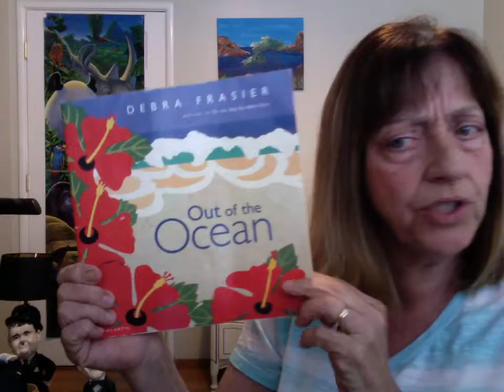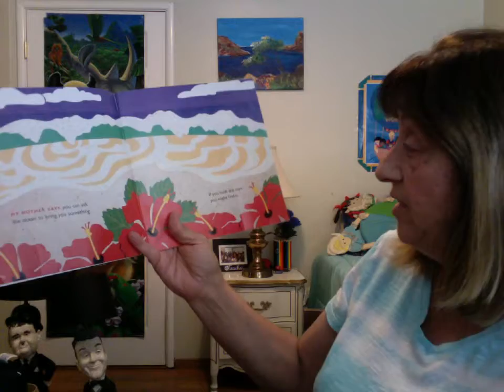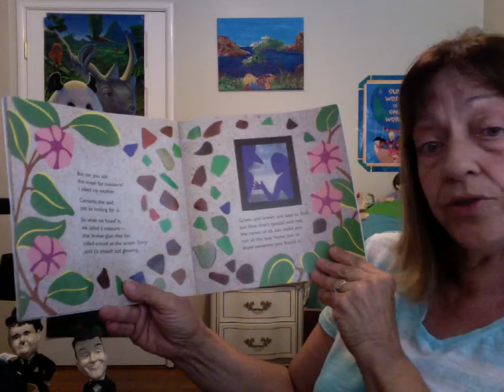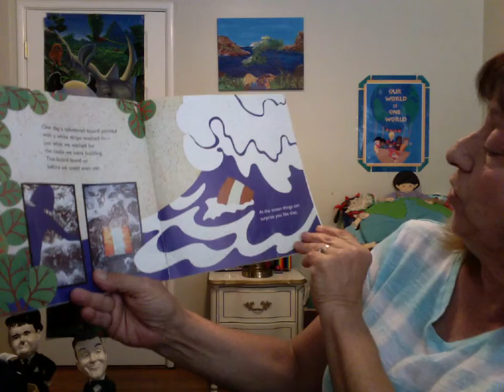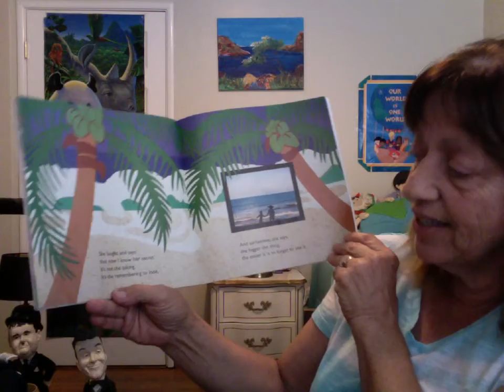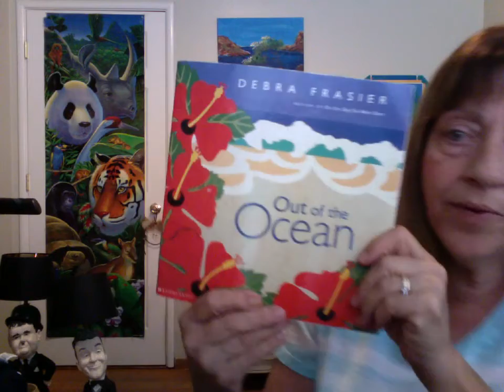Mrs. Stathis reads "Out of the Ocean"